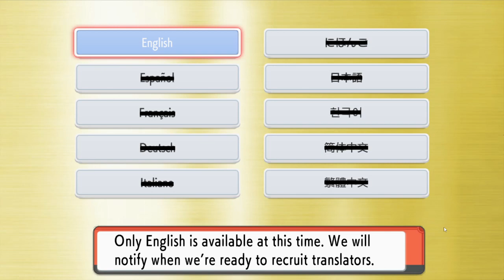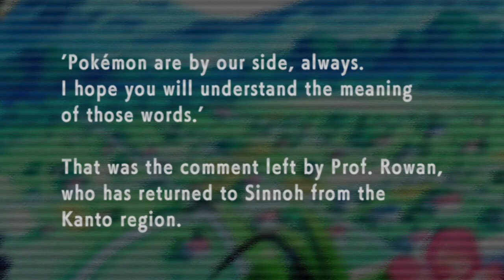Lets Play Pokémon Luminescent Platinum Part 1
We start our journey through Sinnoh in Twinleaf Town